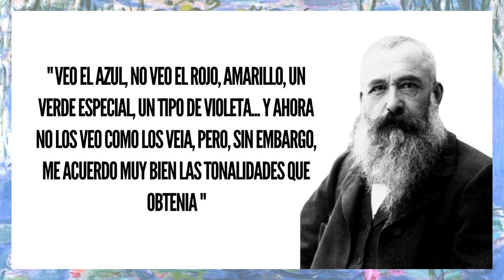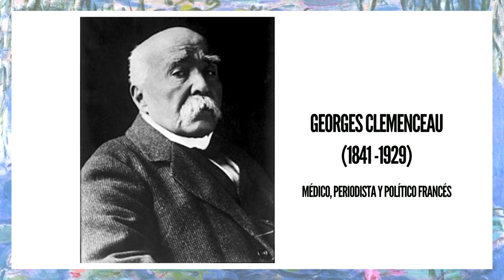Los Nenúfares de Monet - Artisteando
En  este video les traigo la historia de los "Nenúfares" de Claude Monet.

Redes:
Twitch (prendo de miércoles a sábados de 13 a 16 hs, salvo los jueves que prendo de 13 a 19 hs)